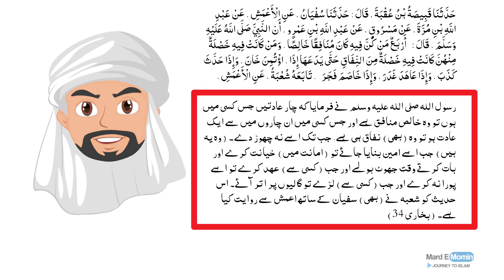Pakistani Qaum Dunya ki Munafiq Tareen Qaum | Dr Israr Ahmed Animation | Mard E Momin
Dr Israr Ahmed Animation

This channel is all about Quran Translation videos and also Islamic lectures by many scholars jus like Dr Zakir Naik, Dr Israr Ahmad, Mulana Tariq Jameel sahil Adeem Raja Zia Ul Haq Tuaha Ibn jalil Muhammad Ali Hammad Lakhvi  and other great Islamic Scholars With Animated ... Please Support Us by Subscribing Our Channel and Sharing Our Videos. Insha Allah, It will be ongoing Charity for You and Us.

Follow us also on Facebook for more Islamic Videos..

Shukran wa Jazakalla hu Khaira...